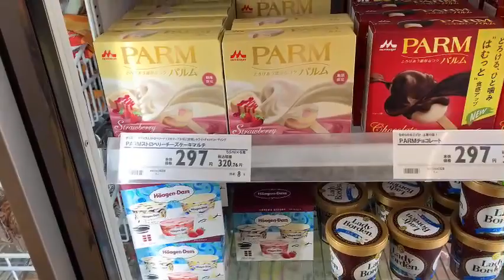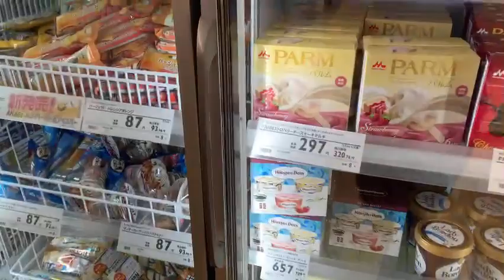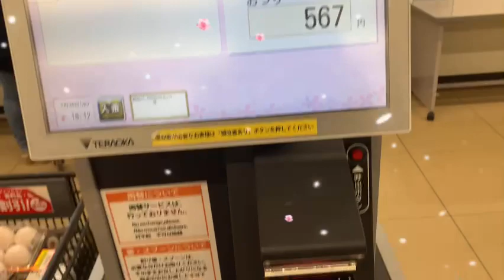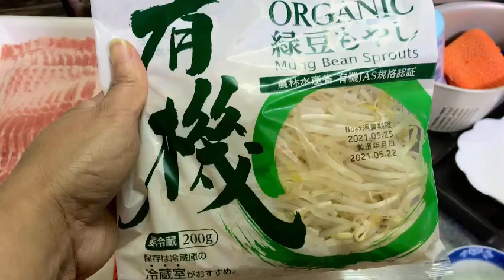HITECH CASHIER MACHINE|JAPAN SUPER MARKET|BUY SOME FOODS FOR DINNER |CRIS ANN NAKAGOMI